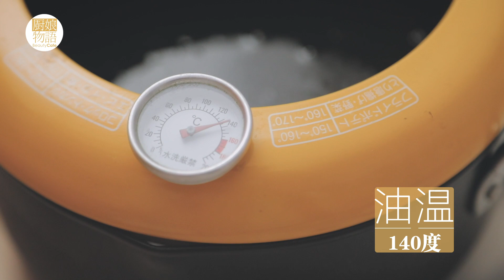南昌人都吃過的白糖糕，外酥裡糯，別提多幸福了…祝大家新的一年甜甜蜜蜜！【廚娘物語 BeautyCate】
廚娘物語 廚娘物語 BeautyCate#白糖糕#南昌
每個南昌人都吃過白糖糕，用家鄉的白糖糕給武漢熱乾麵加油！
糯米繞成的小圈圈，炸好裹上白糖趁熱咬一口，外酥裡糯的別提多幸福了…祝大家新的一年甜甜蜜蜜！
烹飪美食，愛食物和寵物。烹飪故事的生活美學！